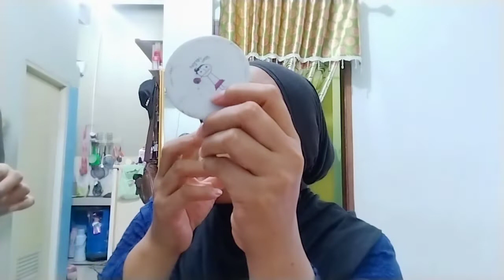SEMANGAT MENGEJAR 1K belajar merias diri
ALHAMDULILLAH perjuangan mengejar 1k semoga telampaui ,mbok gak pernah bersolek untuk hari jni  mau belajar merias diri yuk ikutin videonya sebelum dan sesudah didandani tonton terus